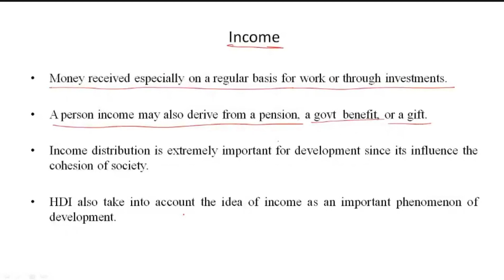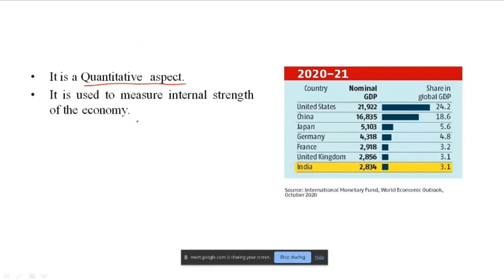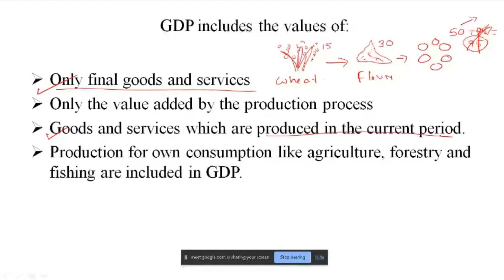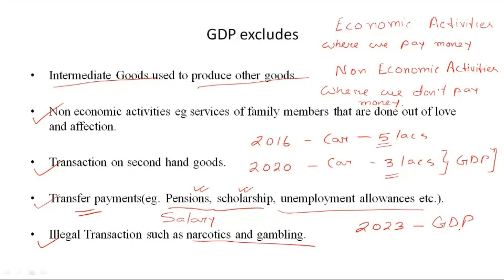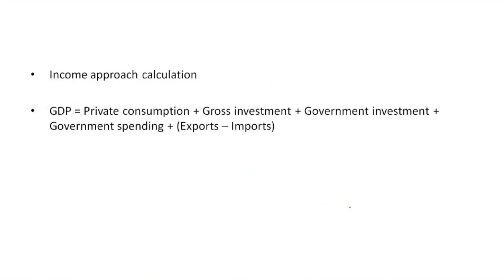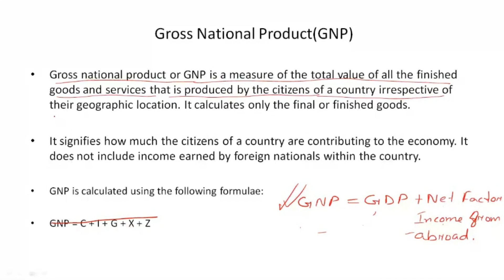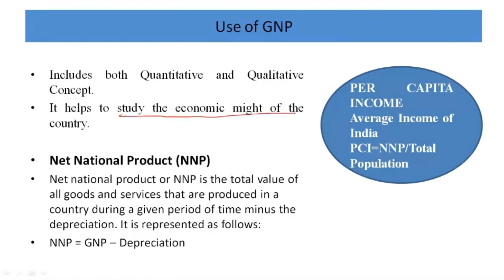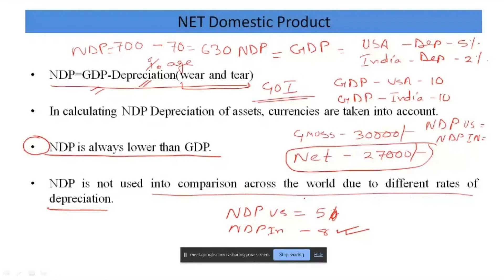Concept Of GDP & GNP | OPSC 2023 | RAYACADEMY#upsc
UPSC/OPSC IAS/OAS Know the concept of GDP &GNP
👉Target 🎯UPSC/OPSC IAS/OAS :  Join Today:
👉New Batches are here; click on the Below link to check them out